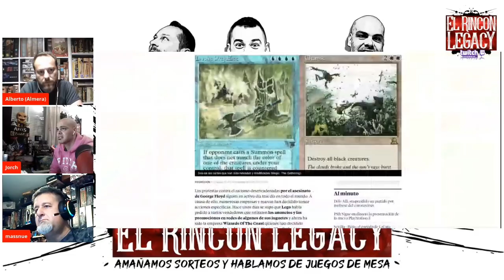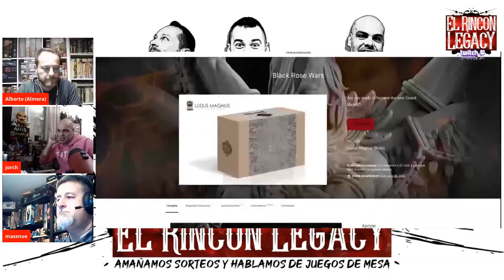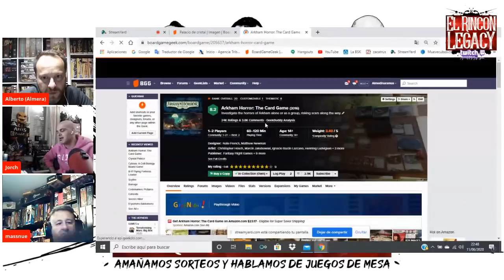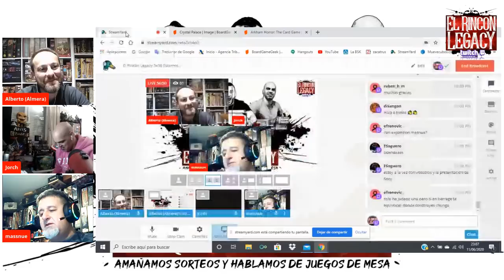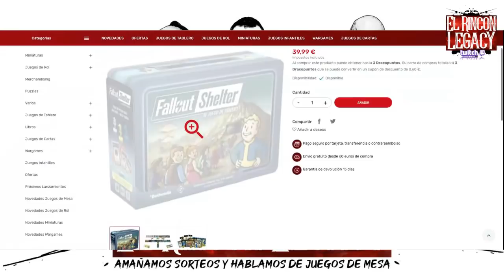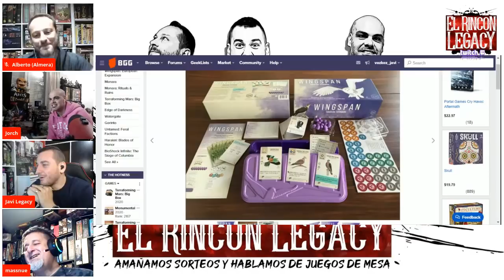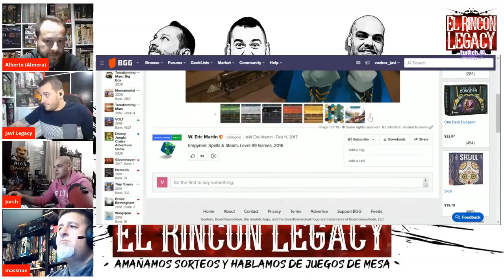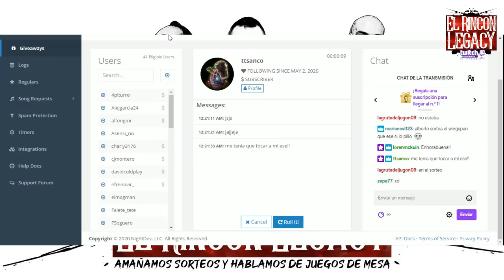El Rincón Legacy 3x36 Estamos "de Rodriguez"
Hoy hablamos de:

-Polémica Magic
-Cytosis
-Black rose wars
-Arkham horro LCG
-Crystal palace
-La isla de los gatos
-Menara
-Wingspan expansion aves europeas
-Mustaifa
-Empyreal

disfrutarlo!